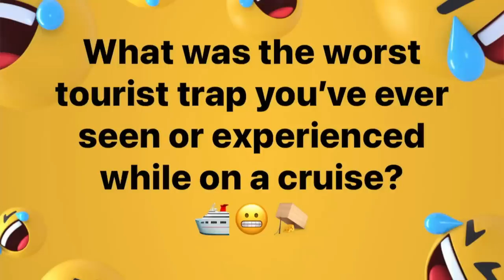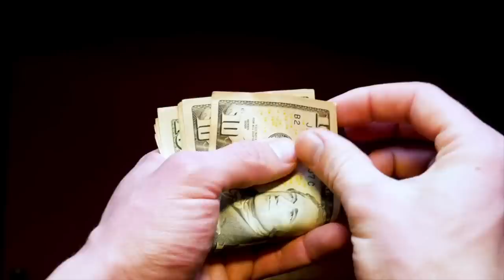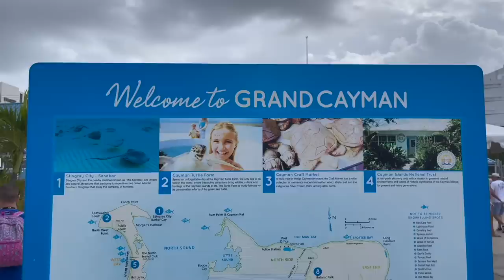10 Worst Tourist Traps for Cruise Passengers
If you're going on a cruise, you'll want to be aware of the biggest & worst tourist traps in cruise ports of call & on the cruise ship. There are many fun things for cruise passengers to see & do in cruise ports, but there's no denying that there are some tourist traps that are worth avoiding!

In this video I share tourist scams & tourist traps on Caribbean cruises, as well as on Mediteranean cruises & in Canada. If you're a first time cruiser or a frequent cruise traveler, this video is for you! While tourist traps are not cruise scams, there are some bad excursions that cruisers would avoid if they could.

You'll find cruise information & cruise tips that will be useful if you cruise with Carnival cruise line, Princess Cruises, Celebrity Cruises, Royal Caribbean, Norwegian Cruise Line, MSC cruises, Holland America and many others!

These are some things that cruisers may want to avoid on a cruise vacation.

CRUISE ESSENTIALS

Touch screen gloves
Backpack 40L water resistant